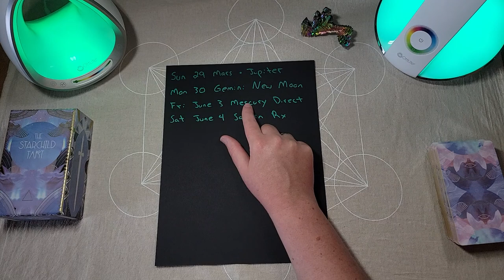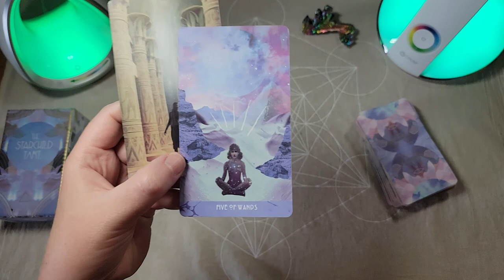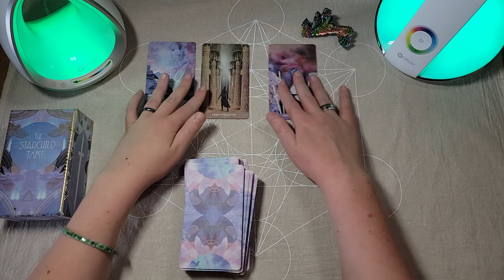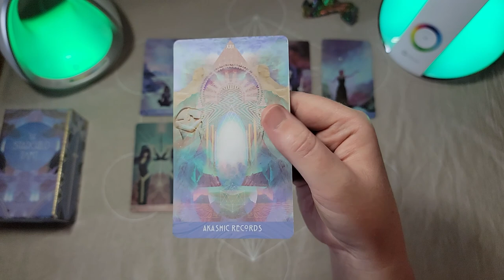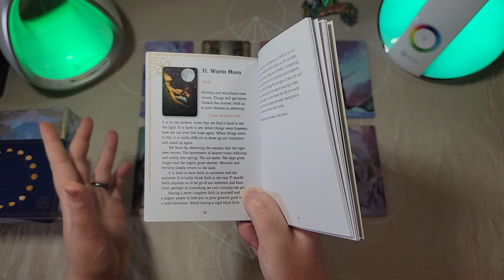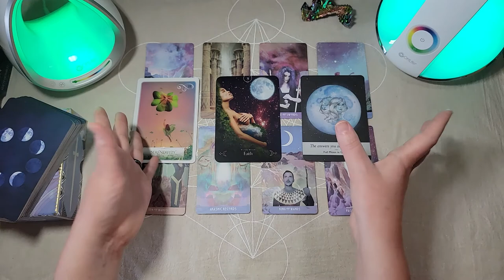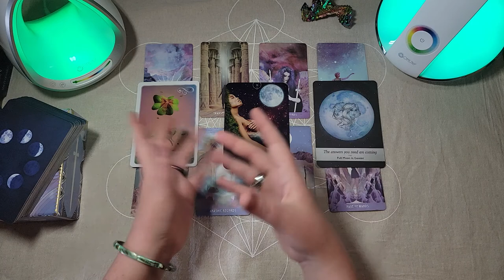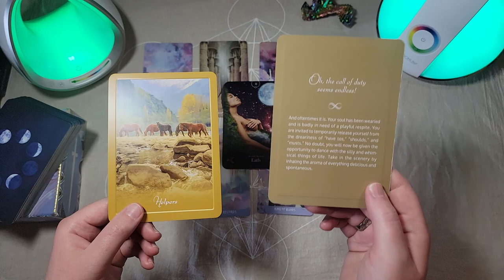Gemini New Moon & Mars Conjunct Jupiter | Weekly Tarot & Astrology Reading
Dates of Interest (Seattle Time):

5/29 Mars Conjunct Jupiter
5/30 Gemini New Moon
6/3 Mercury Direct
6/4 Saturn Rx